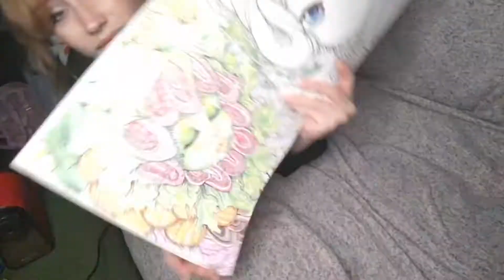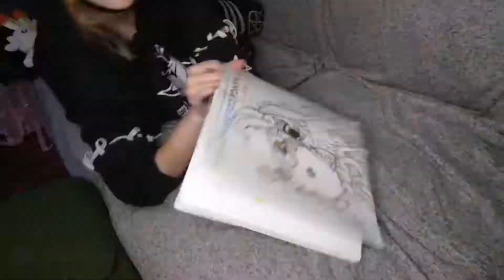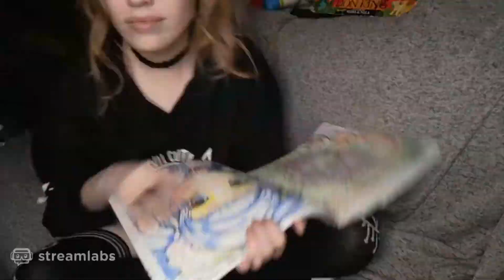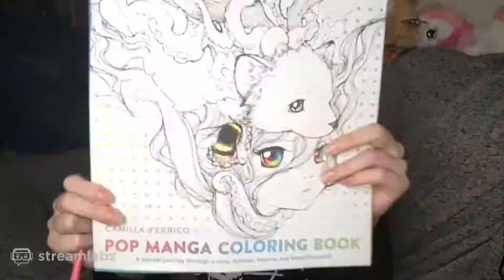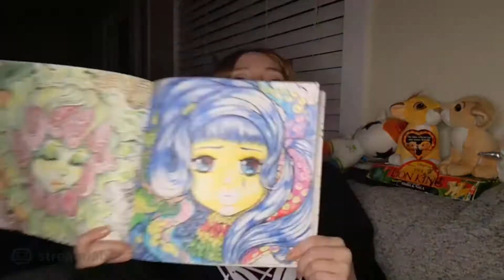Crash Coloring! - Manga Marge Simpson - 5 Hours in 5 Minutes | The DemonSugar Show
Color Crash! - 5 Hours of Coloring condensed into a 5 Minute Video

DemonSugar answers a request to color her Marge Simpson from The Simpsons into her Camilla d'Errico Anime/Manga Adult Coloring Book.

Oh Homie! Coloring Anime Marge Simpson | The DemonSugar Show

The DemonSugar Show starring your favorite e-girl demon, DemonSugar
Live on Twitch regularly at V̴̢͙͖̖͙̠͌͗ǫ̵̬̅͌̓̅̈́i̷̧̜̕ͅd̴̨͕̱͕̫̱͙̎̃̎ ̵̢̦̬̒̉͐͝O̷̢̹̜̲̅̿'̴̘̮̼̳̹͛́C̴̙̰͔̘̉̈́̓̇̊̉͝͠l̴͈̮̫̟̪̳̞̅̄̈͒̈͗ͅŏ̵̧̢̙̓̅̔c̵͕̥̘͂͛́̾̆͝k̷̭͙̫̩̺̠̫̽̾̀̐̅.

DemonSugar makes fun with a Manga Coloring stream.
Oh Homie! Adult Coloring Anime Marge Simpson | The DemonSugar Show
Watch me live on Twitch at V̴̢͙͖̖͙̠͌͗ǫ̵̬̅͌̓̅̈́i̷̧̜̕ͅd̴̨͕̱͕̫̱͙̎̃̎ ̵̢̦̬̒̉͐͝O̷̢̹̜̲̅̿'̴̘̮̼̳̹͛́C̴̙̰͔̘̉̈́̓̇̊̉͝͠l̴͈̮̫̟̪̳̞̅̄̈͒̈͗ͅŏ̵̧̢̙̓̅̔c̵͕̥̘͂͛́̾̆͝k̷̭͙̫̩̺̠̫̽̾̀̐̅. Night Night good bois.